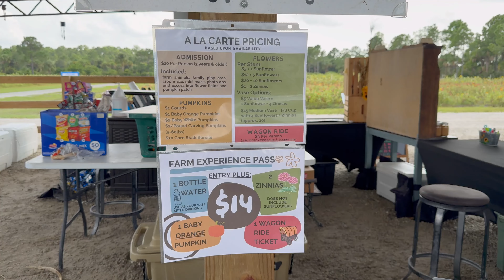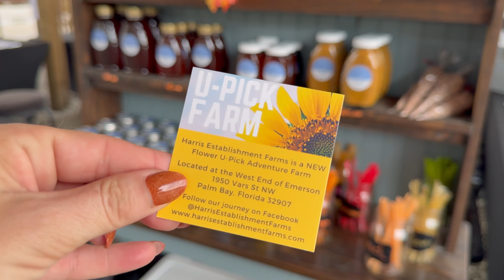Fall Fun at Harris Establishment Farm: Family Guide to Space Coast Fall Fun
Hey there, Space Coast community! 🌴 Katherine and Crystal here, your go-to Anchor Team for all things real estate in Brevard County. Today, we've got something special for you. If you've ever wondered what makes living on the Space Coast so fantastic, you're in for a treat. We're shining our Community Spotlight on the ever-so-popular Harris Farms Fall Festival! 🍂🎃

Looking for a fun, family-friendly outing this fall season? Don't miss our latest video where we explore the Harris Farms Fall Festival. With pumpkin patches, hayrides, and plenty of local treats, Harris Farms offers a wholesome experience that embodies the spirit of our community.

Whether you're a professional with a young family, a retiree enjoying the finer things in life, and anyone in between the Harris Farms Fall Festival has something for everyone. And who knows...after soaking in the festivities, you may just decide that Palm Bay or Melbourne is where you want to call home! So, let the Anchor Team be your guide to this must-visit fall festival. 🍁

Why should you watch? Because we don't just sell homes, we sell lifestyles. Our Anchor Team Community Spotlight series aims to showcase the best that Palm Bay and Melbourne have to offer. Today, it's all about the Harris Farms Fall Festival. Trust us, by the end of this video, you'll be planning your own visit to Harris Farms!

Got questions about real estate or want to learn more about what makes Brevard County such a gem?

See you at the Harris Farms Fall Festival, folks! 🍂🌽🎃

Cheers,
Katherine & Crystal, Your Anchor Team at Denovo Realty